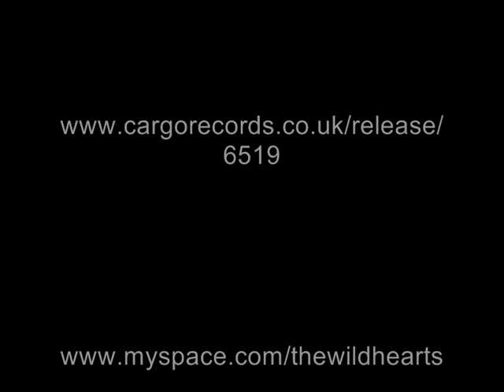The Wildhearts - Too Many Bubbles!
The Wildhearts release their highly anticipated 'Live in the Studio - A Film By Tim Smith' DVD on October 20th 2008.

The Wildhearts are on tour in Japan, Australia, Spain, Finland & the UK before the year is out!!  Check for the latest details.